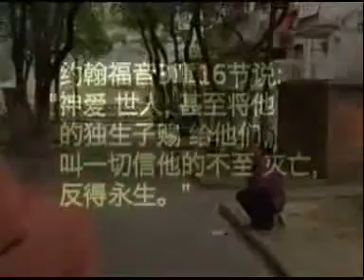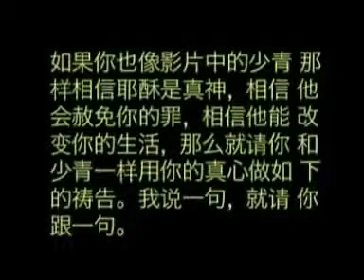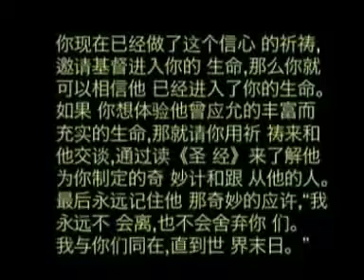Mandarin: Changed Lives 5